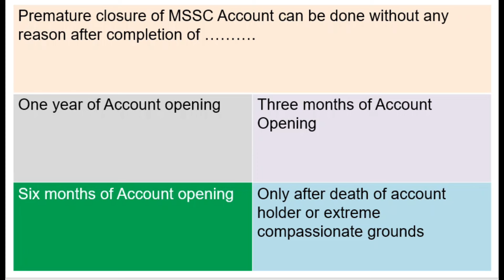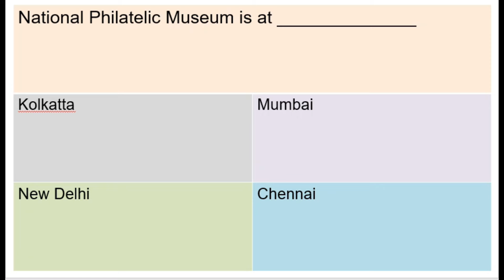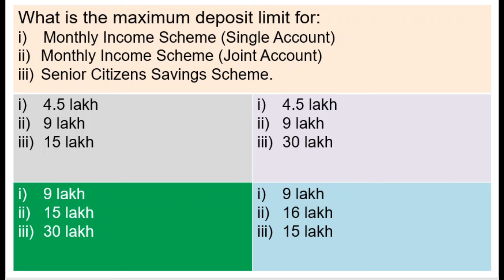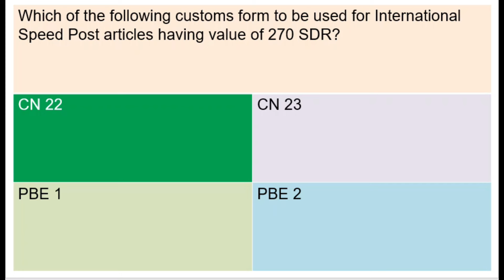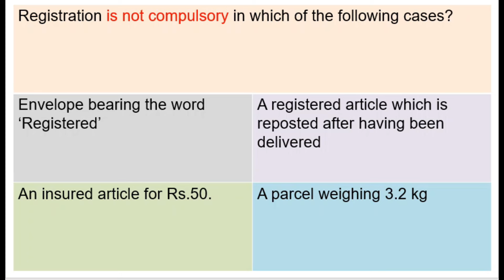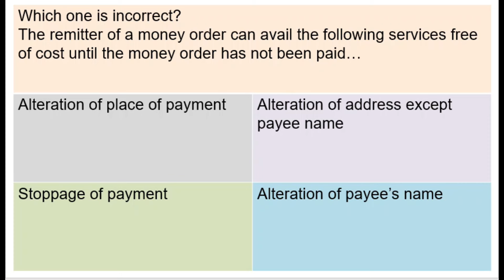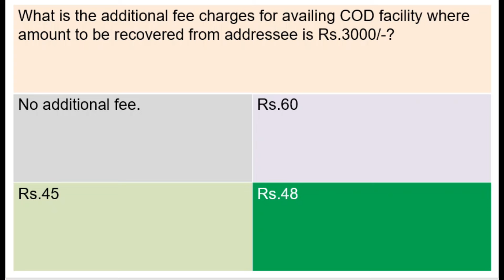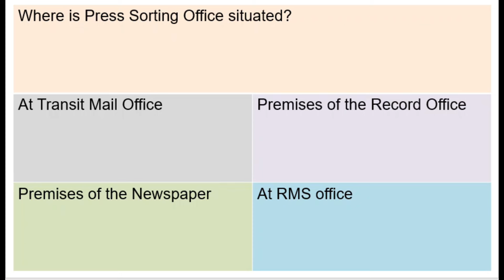Solved Questions for Postal exams for Postman, PA and MTS - Part 8